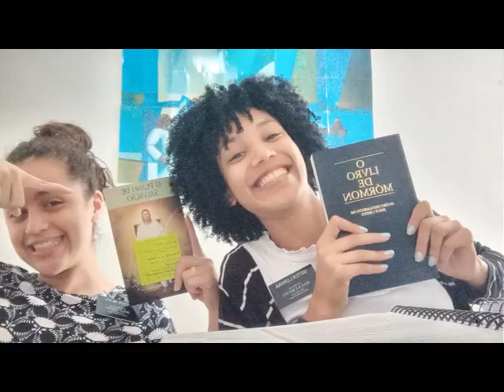COMO ENCONTRAR O AMOR DE DEUS - Live com Sisters Lorena e Mendes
Gravada no dia 07/06/2024.